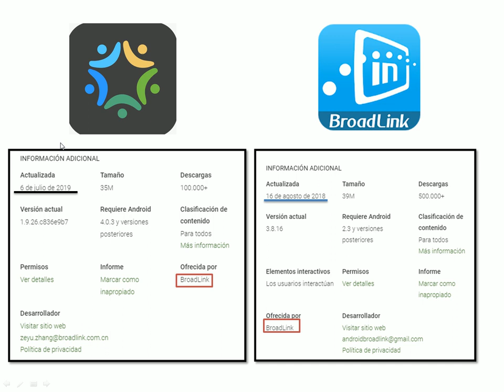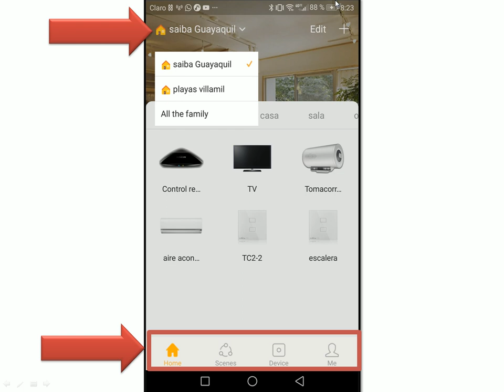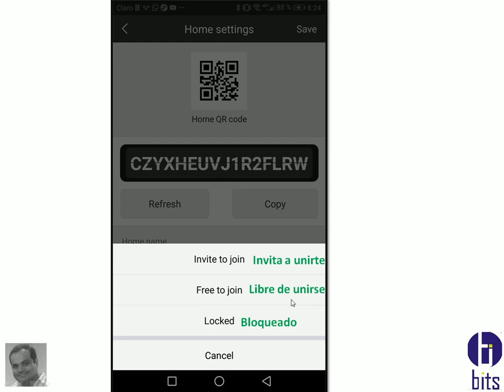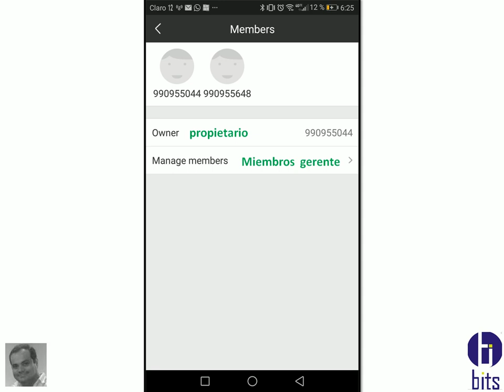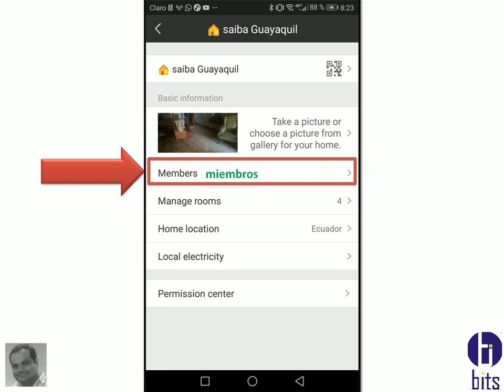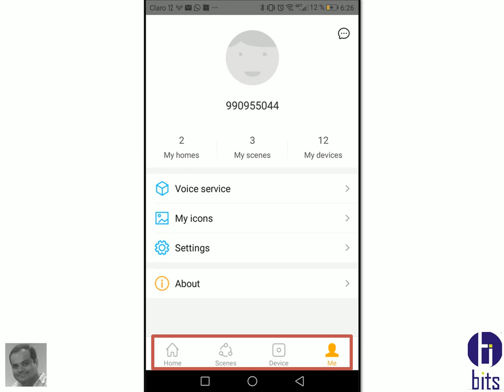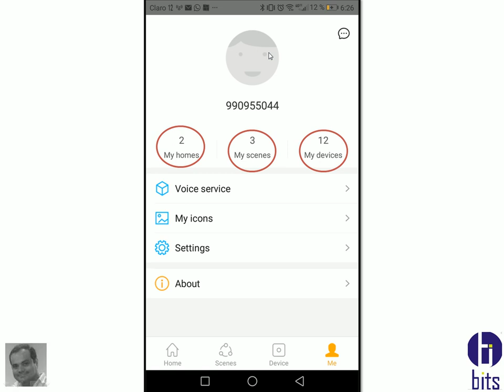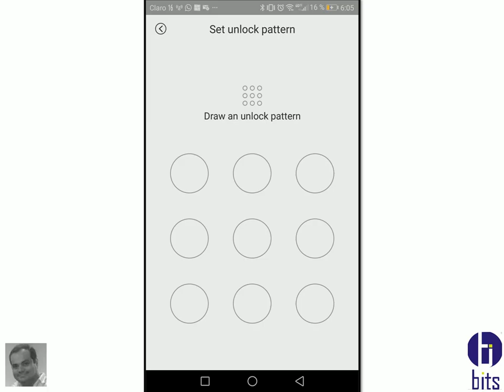Domótica apps IHC de Broadlink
como personalizar la app IHC de Broadlink, sus principales funciones.

Guayaquil - Ecuador